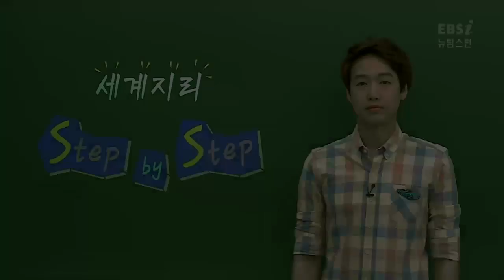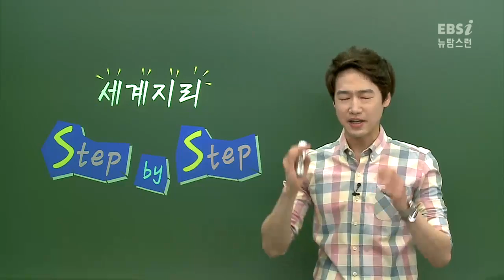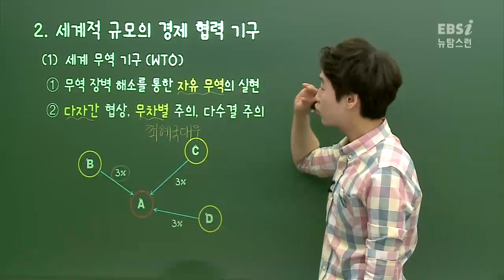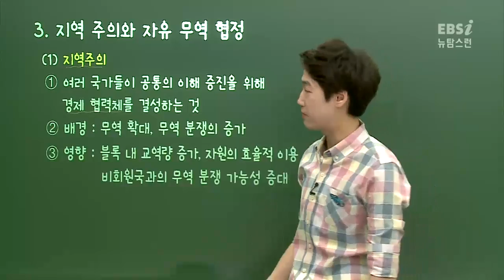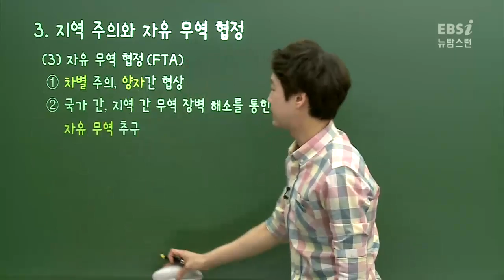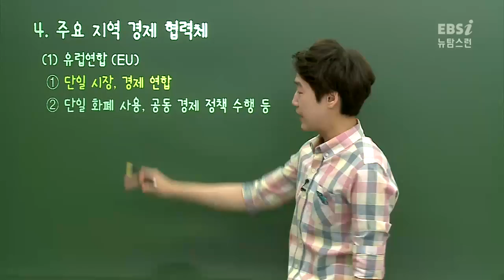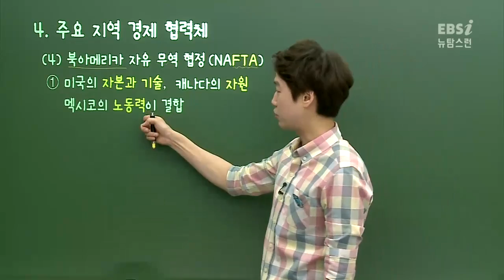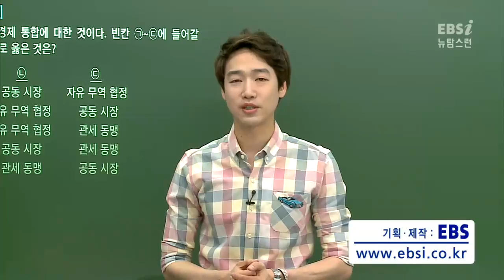[뉴탐스런 세계지리] 39강 세계 경제 환경의 변화 (이진웅)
[강의 INDEX]
03:03 리마인드 끌림
09:33 세계 경제 환경의 변화
11:52 경제협력 기구
18:50 지역 주의와 자유 무역 협정
33:28 주요 지역 경제 협력체